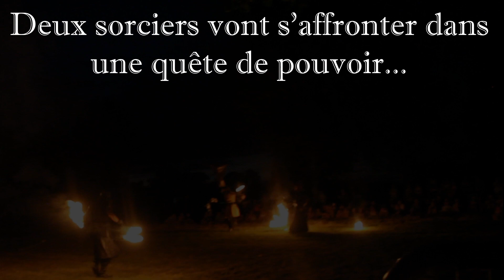spectacle de Feu IGNESCENCE_compagnie les vaguabondes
un spectacle de Feu ou la féerie dépasse la performance: Ignescence
Deux mages s'affrontent pour la quête du pouvoir, ainsi le feu sacré vous emmène dans un rythme spécifique à cette tribu des temps modernes.
Avec au programme de la manipulation d'objets enflammés, du combat épée et hache de feu, une pluie d'étincelles... un cercle de feu, , artifices, mélangé avec de la projection vidéo et jeux d'ombres.
"Ignescence" vous invite à une expérience unique en son genre, au travers de 8 tableaux de feu chorégraphiés
l'esprit de ses cinq compères allume la flamme et vous emmène dans un spectacle hors du commun